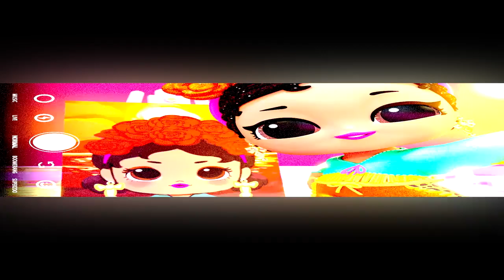Vliegtuigen, Schoenen en auto's ✈️👠🚙 Het beste van L.O.L. Surprise!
Als er één ding is waar de crew raad mee weet, dan is het reizen!

Over land en in de lucht maken Royal Bee, Swag, Neonlicious, Lady Diva en al hun vrienden kilometers om  hun bestemming te bereiken. Of ze nu zelf rijden of Fly Girls copiloot zijn, ze landen hoe dan ook in stijl!